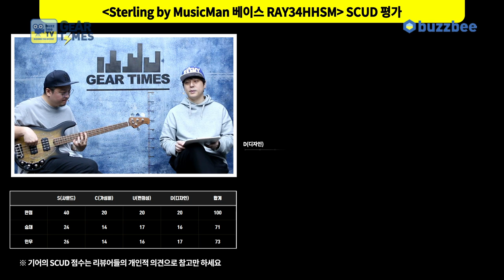[GearTimes 3068회] 스털링 바이 뮤직맨 Sterling by MusicMan 베이스 RAY34HHSM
스털링 바이 뮤직맨 Sterling by MusicMan 베이스 RAY34HHSM

0:00 오프닝
3:39 스펙(Spec)
4:49 사운드 테스트(Sound test)
9:37 시연 (Demo)
12:17 한줄평
13:24 점수